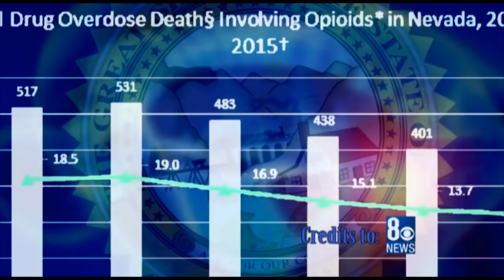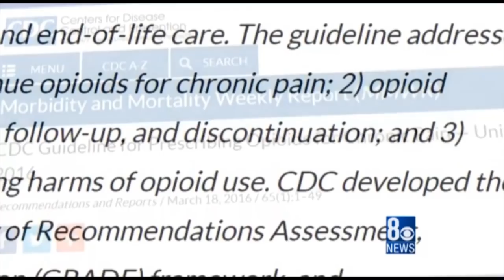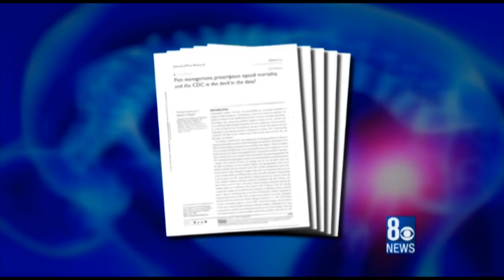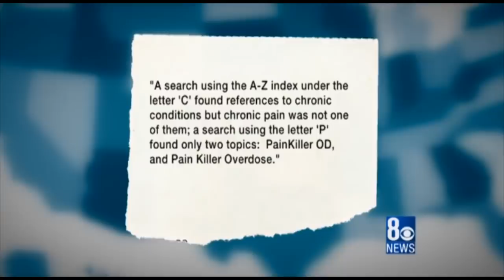Did DEA Create "FAKE" Opioid "Crisis" to Screw doctors and patients?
CVS PHARMACY WAR AGAINST DOCTORS AND PATIENTS EXPOSED - DEA / Police Paid To Arrest Doctors And Patients. "MUST SEE!!!"